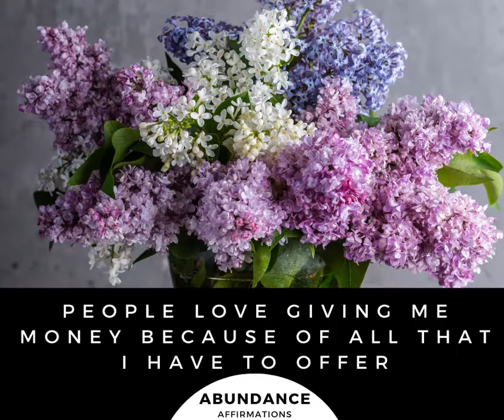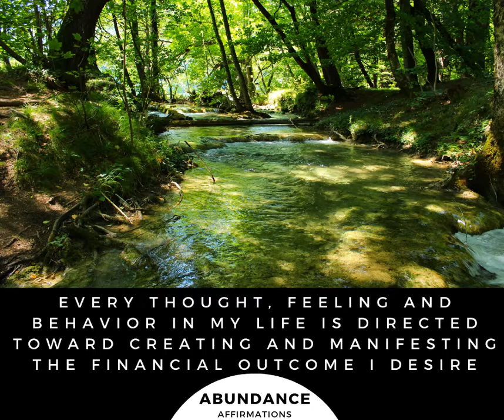Positive Affirmation Challenge: Abundance (Part 2)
Words have power. The words we use to describe ourselves are important. Words form our perceptions and beliefs. When you change the words you use, your life changes as well.

Experts in health and fitness say to start your day off right with a good breakfast, proper hygiene and a little exercise…the physical stuff. But what about the mental stuff? The human mind is an incredibly powerful system, and we can use this power to our advantage with simple programming techniques.

Start changing your life and your habits by giving yourself better messages. We are all capable of change. I invite you to ask yourself what kind of life you truly want to live, and if you are ready to live it. Now is the time to move beyond believing that you are not the extraordinary human being that you are.

Use these positive affirmations as just another tool in your spiritual journey to get your mind on your side as you usher in loving abundance in every aspect of your life. Find what resonates with you and choose to change the words you use about yourself for the better.

Affirmations in this Video:
I trust that more money is coming to me now
Money amplifies my absolute LOVE for life
Every dollar I spend consciously in alignment with my values comes back to me multiplied
People love giving me money because of all that I have to offer
I have multiple streams of income and endless passion and energy to contribute at a high level to others
I am so grateful for the money I currently have, as well as the money that’s on its way into my life
I have a healthy relationship toward money
I release all resistances in my relationship with money
I activate my power to create my own reality and declare myself ready to manifest all that I desire on this earth
I claim my power to create abundance NOW
In an abundance mindset and state of true flow, I manifest more money than I ever could by force
I am in absolute and total control over my financial life
Every thought, feeling and behavior in my life is directed toward creating and manifesting the financial outcome I desire
As abundance fills my being and my life, it spills over into the world around me and fills others as well
Creativity and abundance fills my life and I infinitely expand my reach to both give and receive